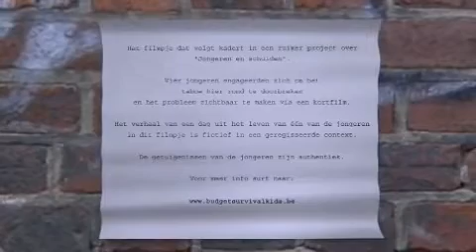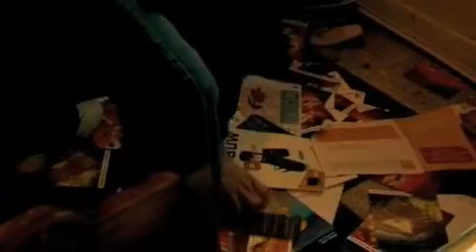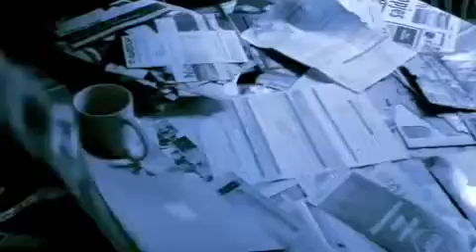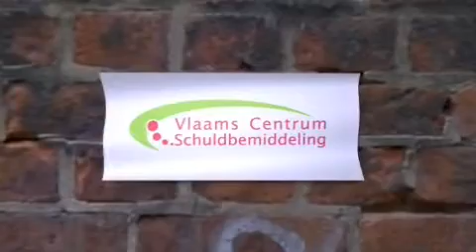budget survival kids SD